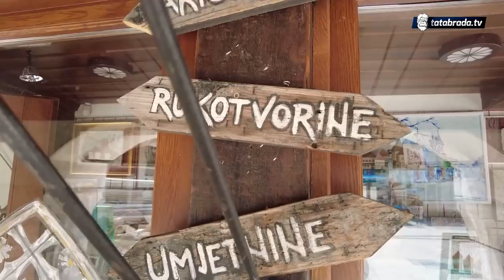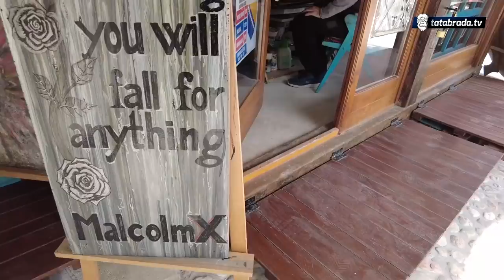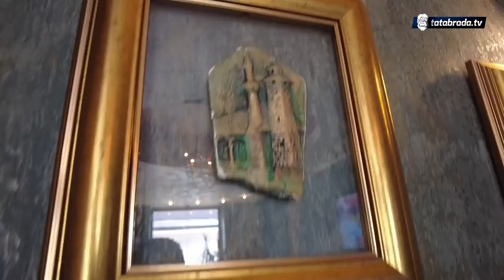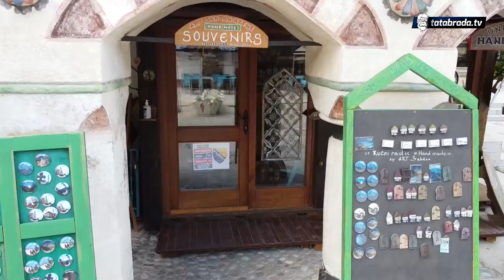Dženan Šahdan od ružnih i bezvrijednih stvari pravi nevjerovatno lijepe vrijednosti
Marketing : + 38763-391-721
ĆEHAJE B.B,
Srebrenik 75350